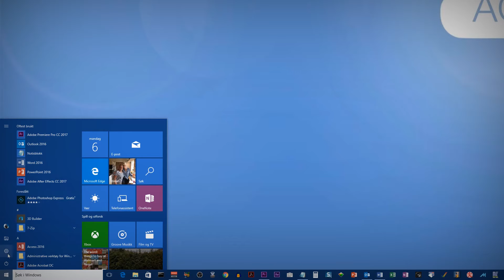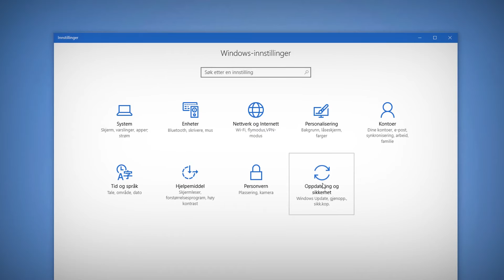Hvordan stoppe automatisk omstart av windows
Slik utsetter du og stopper automatisk omstart av Windows etter Windows oppdateringer.

Windows oppdateringer er nødvendig men kan være utrolig tidkrevende. Og Ikke noe er mer irriterende enn når du blir møtt av omstart og oppdatering når du skal starte arbeidsdagen, eller skal presentere i et møte.

Se hvilke endringer i Windows 10 du kan gjøre for å forberede og hindre at oppdateringer kjører når du skal bruke maskinen din.